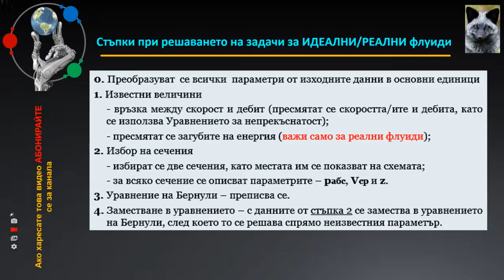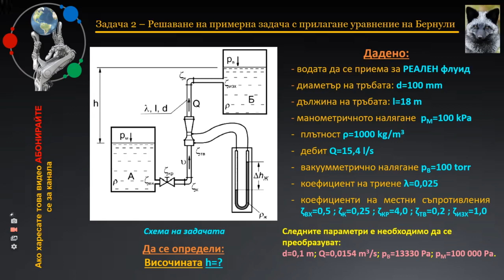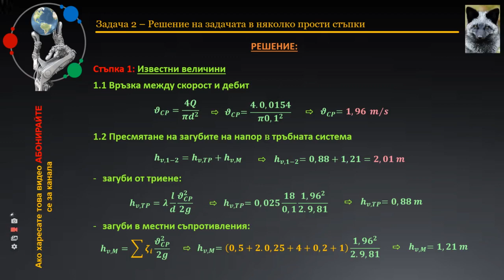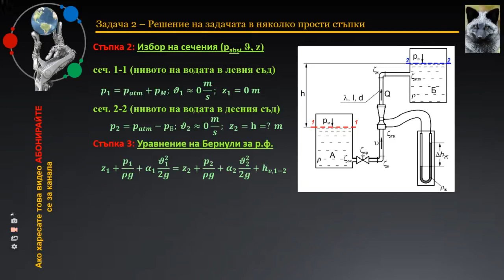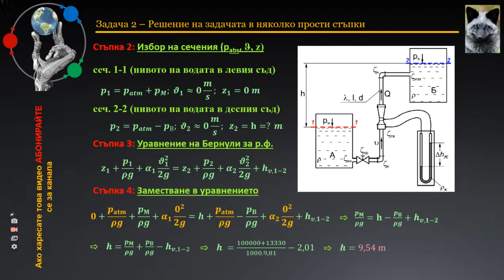Решаване на примерна задача от МЕХАНИКА_НА_ФЛУИДИТЕ - РЕАЛНИ флуиди, в 4+1 стъпки - урок 4 BG audio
Ако Ви харесва това видео може да се АБОНИРАТЕ за канала! Благодаря!

В задачата е демонстрирана проста, но ефективна методика, изпълнението на която е само в 4+1 стъпки, за решаване на класически задачи от дисциплината Механика на флуидите (раздел Динамика на флуидни течения).
Следването на стъпките в правилната логическа последователност и коректното им изпълнение гарантира бързото и лесно решение на задачата.
Конкретната задача включва някои характерни особености, на които е обърнато специално внимание.
Свързани видеа:
Решаване на примерна задача от МЕХАНИКА_НА_ФЛУИДИТЕ - идеални флуиди, в 4+1 стъпки